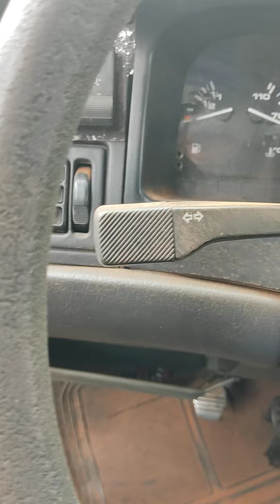INDO COM ELES JOGAR AS FOLHAS DA ARVORE